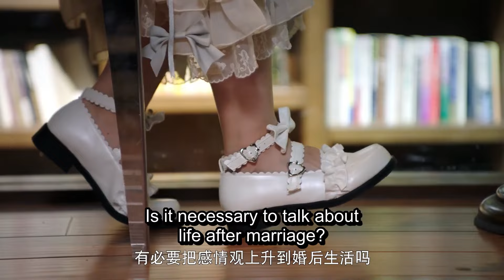高冷的霸总居然为灰姑娘亲自下厨，众人都惊呆了💓丨奈何boss要娶我 Well Intended Love S2